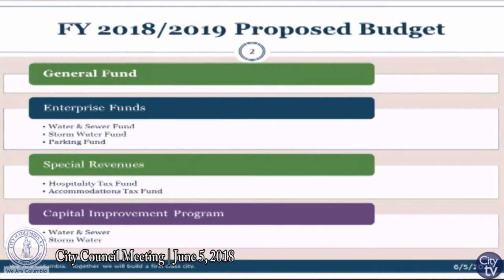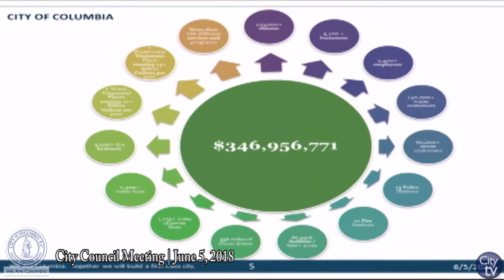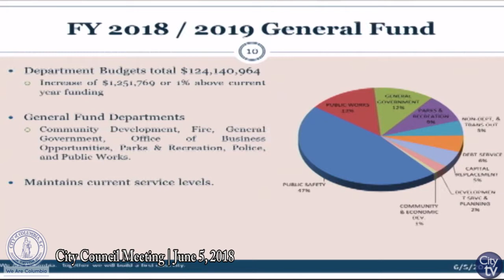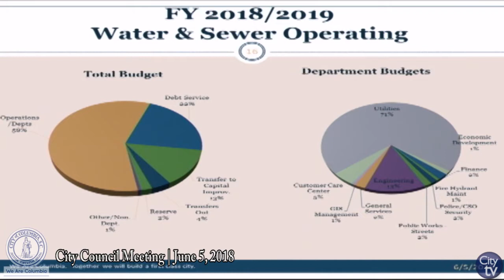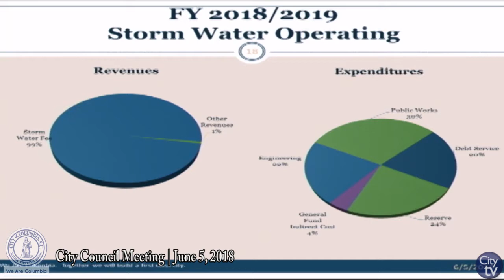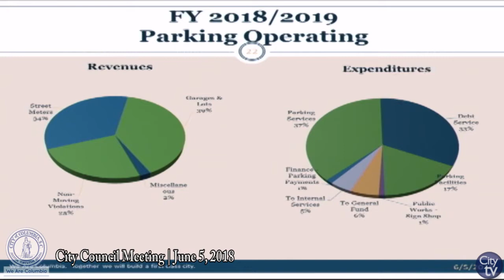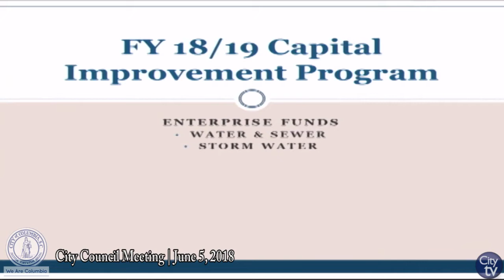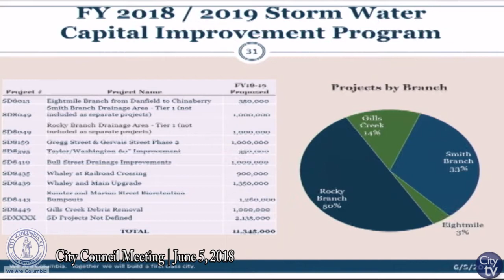City Council Meeting: June 5, 2018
City Council Meeting | City Hall, 1737 Main St.

If you would like more information about City Council, please visit their web